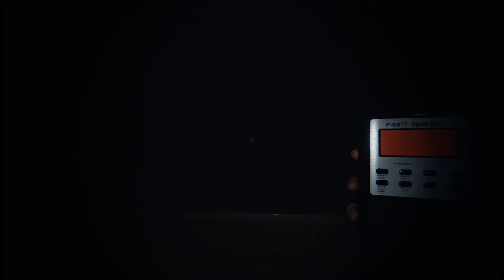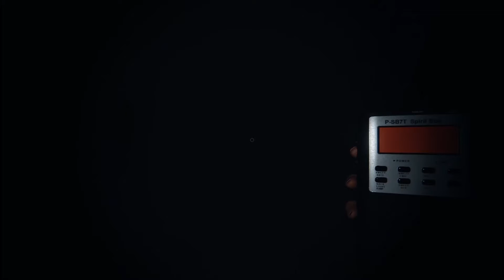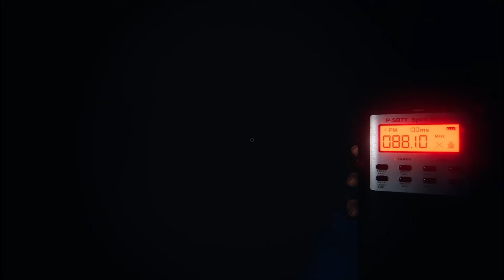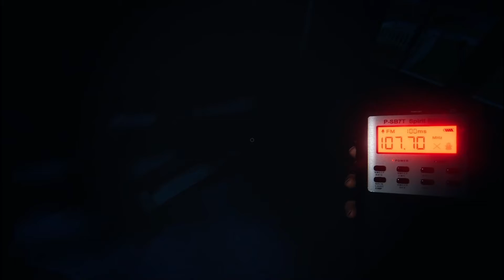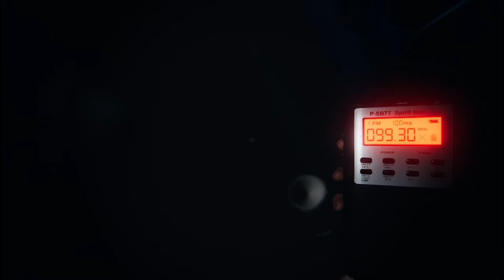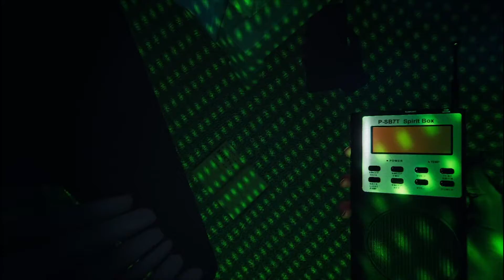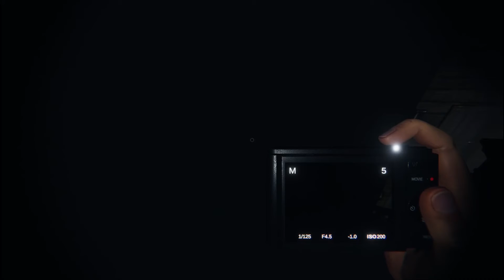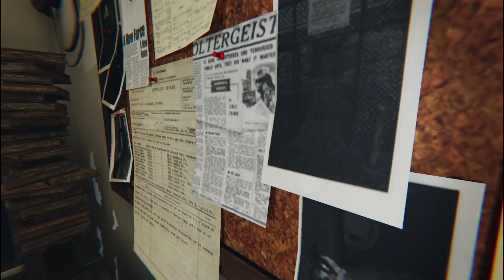Phasmophobia - Party All Night Long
A few runs as the party comes to a close. The last run is actually after-party. Not much changed, really, we just lost our funny hats. In the lobby we can still have the boppin' music if we turn on the boombox, but I prefer turning it off so it doesn't get too annoying when in lobby (not that you see that much!)

In this one we played consistently with David again. It's a continuation of last episode, technically, with Pixie and Ash (B). Later on though, they step out and are replaced with a few other friends, Bob Simmons from the Forewarned games we had last month, and Clocky, another friend of ours.

Here's links to the two people I know. Others? Well sadly I'm unaware if they have anything.